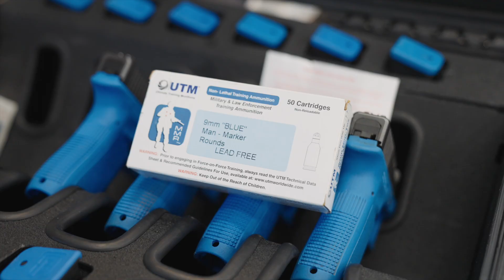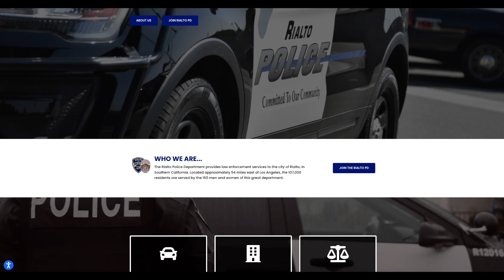POLICE and CIVILIANS Trade Places in Scenarios | Guest: THE Officer Tatum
Compensation: $74,052.00 - $99,240.00 Annually

On Switched we have police officers and community members trade places. We put community members in the shoes of a police officer and have them run through scenarios and break them down after.

Today's guest @TheOfficerTatum